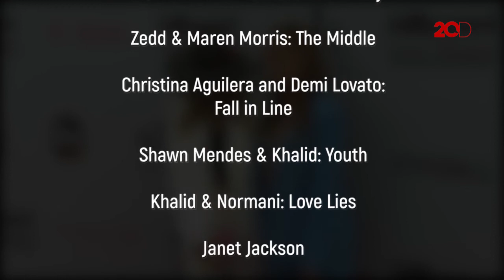Sederet Penyanyi Ini Siap Tampil di Billboard Music Awards 2018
Billboard Music Awards 2018 akan digelar di Las Vegas pada Minggu malam, 20 Mei waktu setempat atau Senin pagi, 21 Mei waktu Indonesia. Siapa saja yang akan tampil di sana?